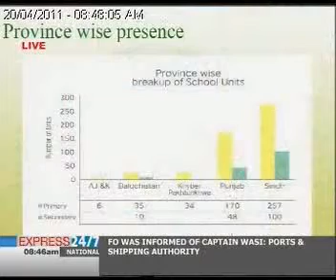The Morning Show "20-04-11" Part 02